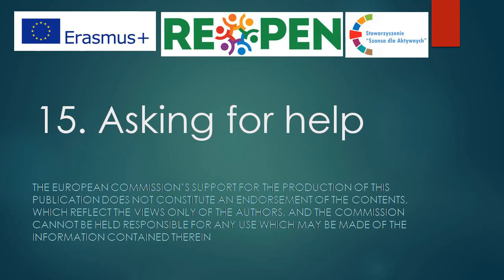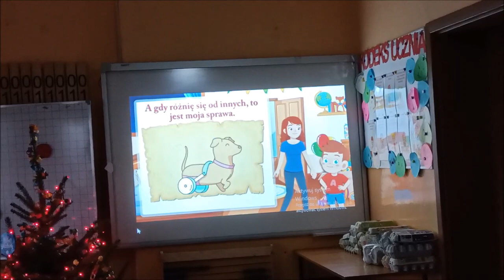SDA 15. Asking for help